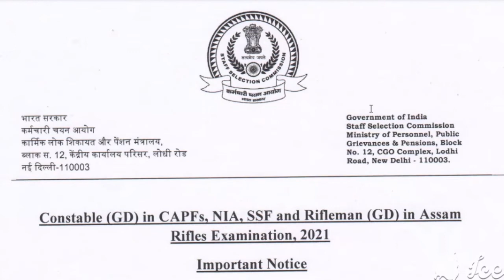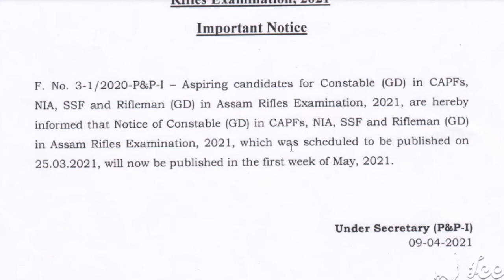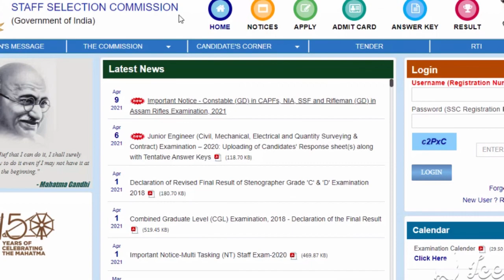SSC CONSTABLE (GD) 2021 IMPORTANT UPDATE // BSF,CRPF ৮ বাহিনী তে নিয়োগ // GD CONSTABLE RECRUITMENT